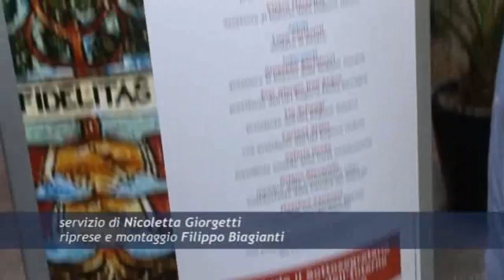Federalismo Fiscale nell'europa del cittadini e dei territori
Primo convegno Provinciale - Sala W.Pierangeli